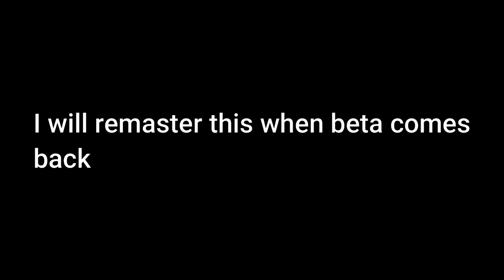The Flash vs Reverse Flash 2x11 audio fix